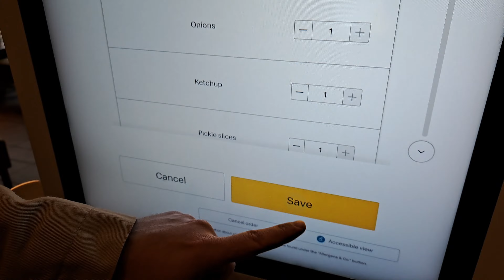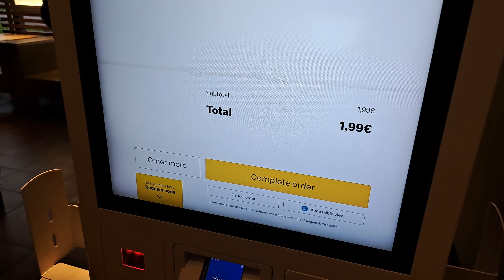McDonald's Mythos Nr. 2 - Cheeseburger - DAS hätte ich NICHT erwartet - SKANDAL!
00:10-00:28 Begrüßung und Frage
00:29-01:10 Bestellung
01:11-01:27 Auflösung
01:28-02:13 SKANDAL!

Diesmal steht Mythos Nr. 2 an aber was ich da erlebt habe, unglaublich!